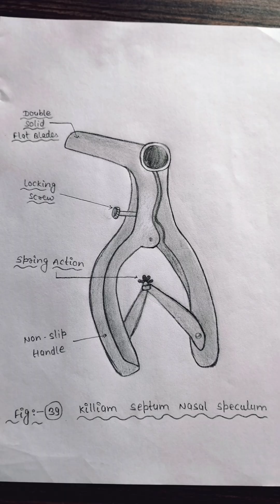# ot instruments diagram with level# pencil drawing# scissors and forceps diagram# medical students#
ot instruments diagram with level#
# pencil drawing#
scissors and forceps diagram#
# medical students#